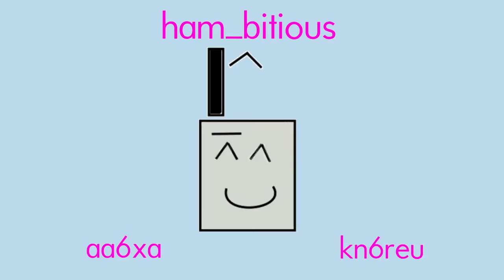ham_bitious UNCUT: Bare Mountain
Was the regular video too short? Do you wish you could see all the behind the scenes bloopers and outtakes? Well then this video is for you. All of the raw footage from three different southern California summits.

Jeff & Naina